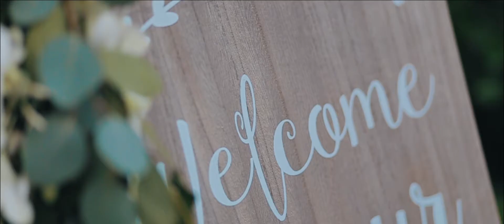Gianna & Ryan | Four Seasons | Las Vegas NV